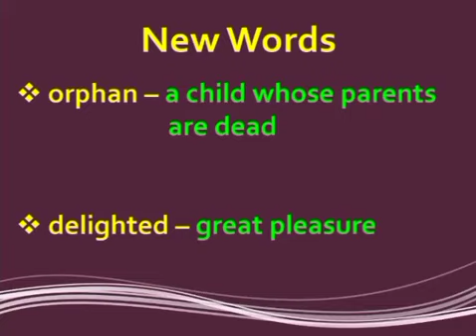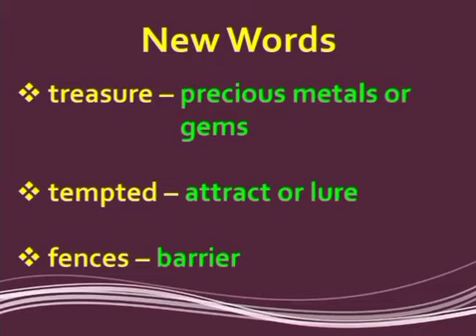Class 4 English Ch 10 Tom Sawyer